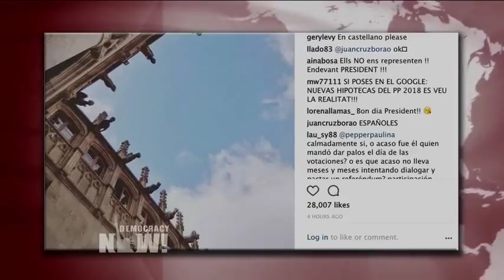Spain Charges Catalan Leaders with “Sedition, Rebellion & Embezzlement” & Implements Direct Rule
- Spanish prosecutors say they will seek charges of rebellion, sedition and embezzlement against ousted Catalan Cabinet officials. This comes after Spanish Prime Minister Mariano Rajoy announced his Cabinet had fired Catalan President Carles Puigdemont and dissolved the region’s Parliament, just after Catalonia’s regional Parliament voted Friday for independence by a margin of 70 votes to 10. On Sunday, tens of thousands of pro-unity demonstrators waved Spanish, Catalan and European Union flags on the streets of Barcelona. We are joined by John Carlin, a journalist and contributor to the Spanish newspaper El País until two weeks ago, when he was fired for writing an article in The Times of London headlined “Catalan independence: arrogance of Madrid explains this chaos.”